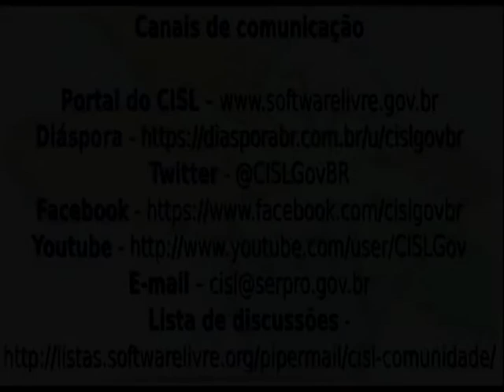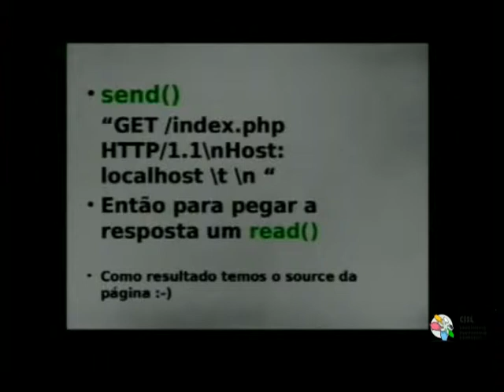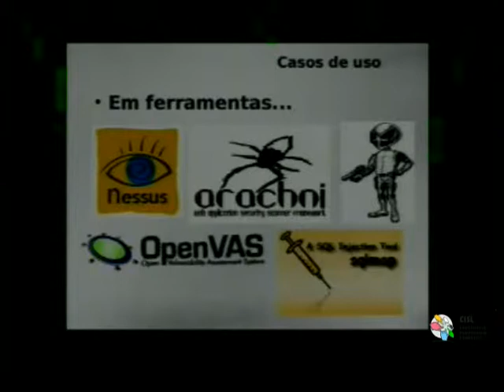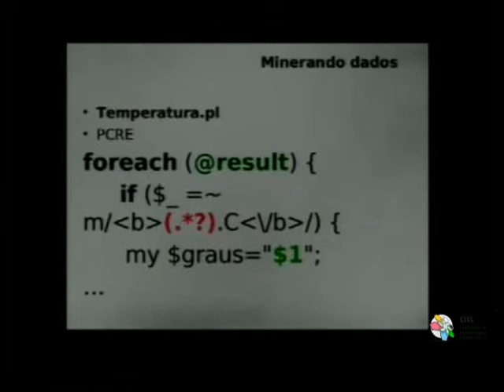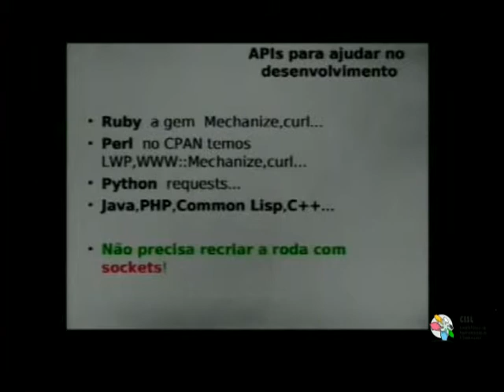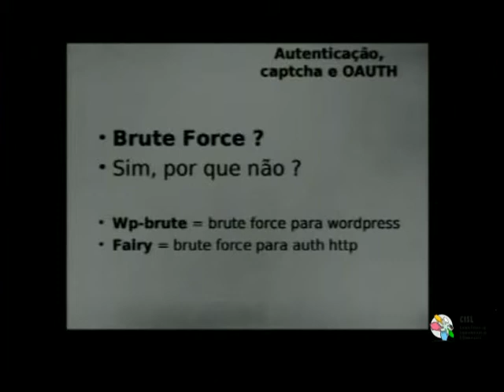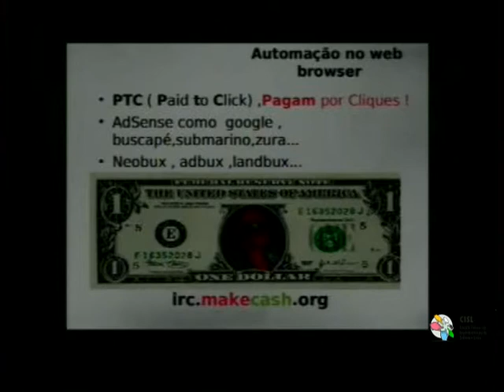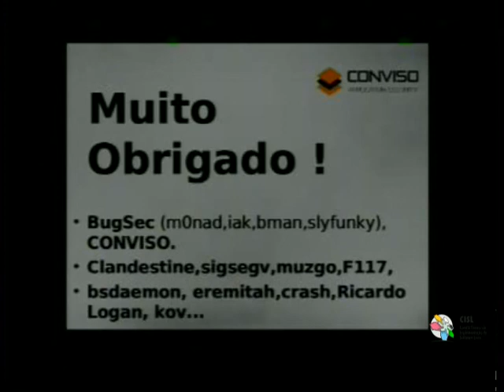Seminários Tecnológicos - Segurança da Informação - CISL - 2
Horário: 9h 40min às 17h

11h - Automação para web hacking - Antonio Costa (São Paulo-SP)

9h 40min - Abertura - Gabriela Fonseca Silva de Oliveira (São Paulo-SP)
15h - Ameaças de mapeamento, mitigação de riscos e implementação de atividades corretivas em aplicações web - Fabio Pires (São Paulo-SP)
16h - Agregação, correlação e processamento inteligente e detecção em tempo real e prevenção de ataques no ciber espaço - Francisco Fonseca (Brasília - DF)